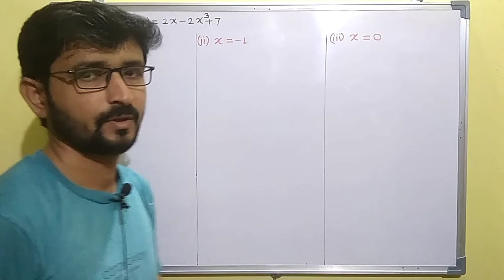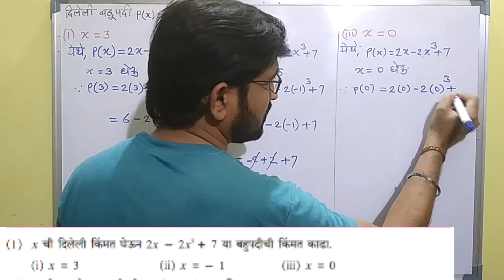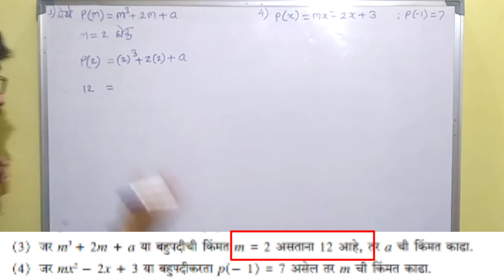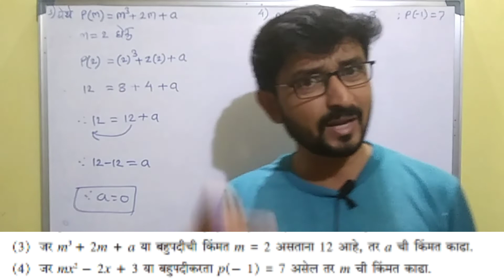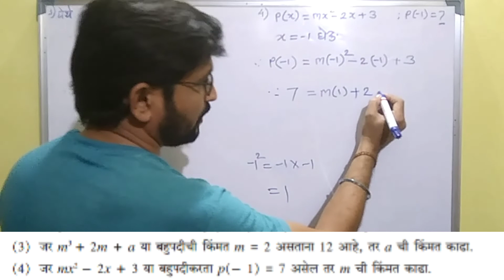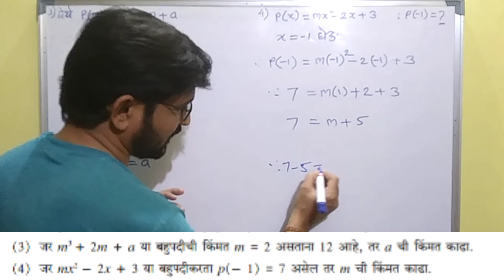सरावसंच 3.5 इयत्ता 9 वी गणित||Saravsanch 3.5 bahupadi||Polynomials class 9th|Practice Set 3.5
Hello friends,
Welcome to
विद्यार्थी मित्रानो,
इयत्ता नववी गणित भाग-1 मधील प्रकरण तिसरे म्हणजे बहुपदी यालाच Polynomials असे म्हणतात
या video मधे आपण बघुया सरावसंच 3.5 (Practice Set 3.5)